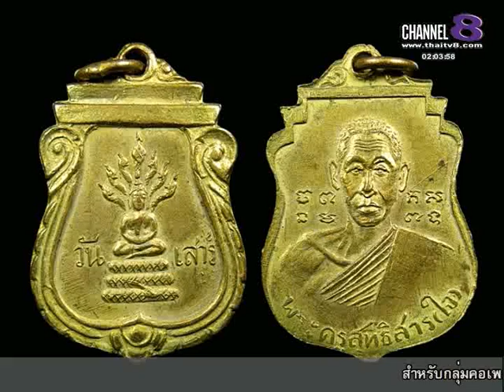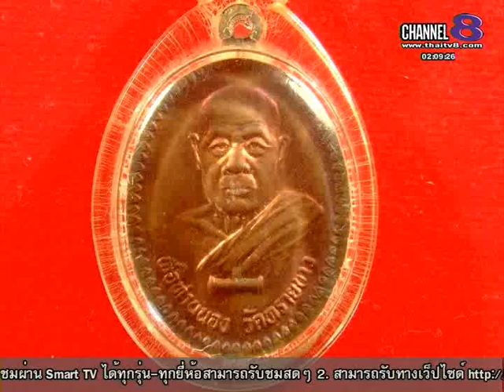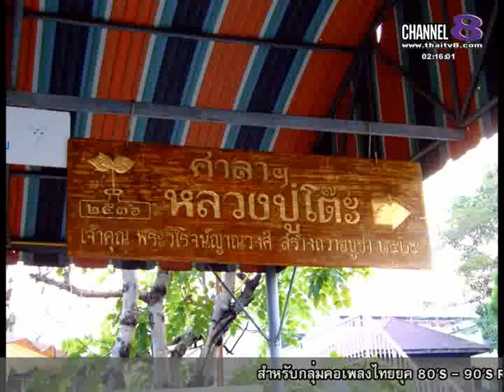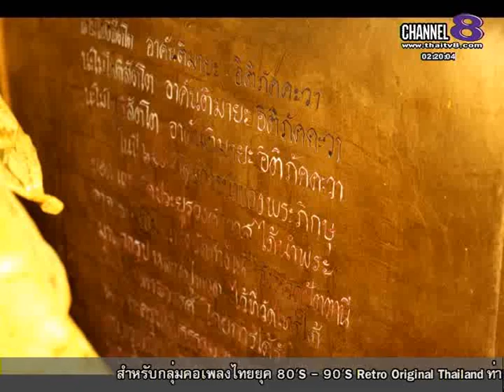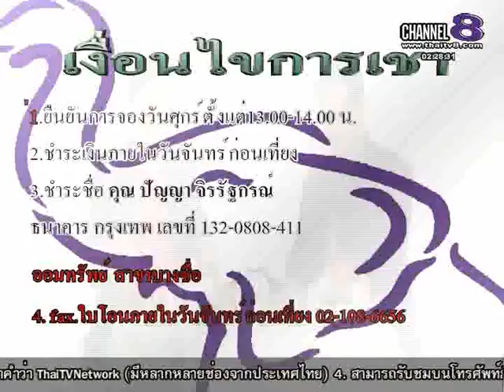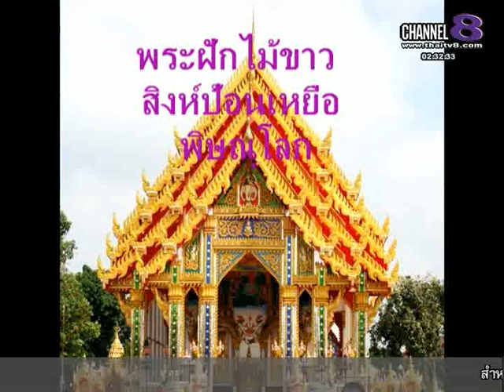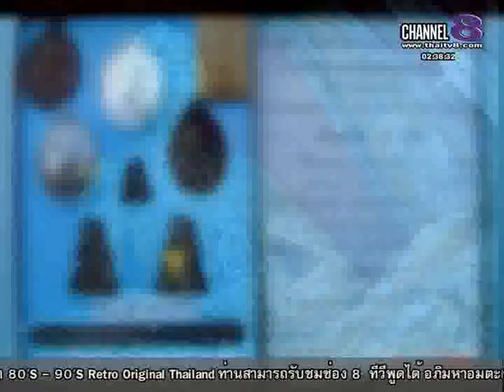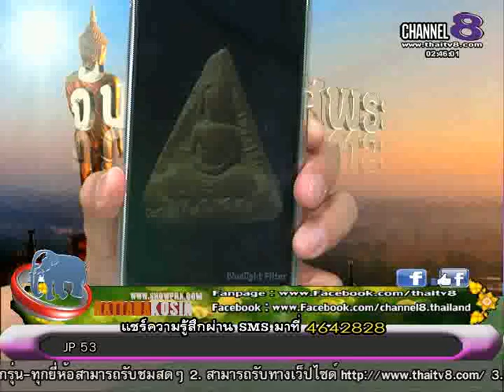ช่อง 8 ทีวีพูดได้ รายการ จับกระแสพระ 26-2-58 เบรก 2